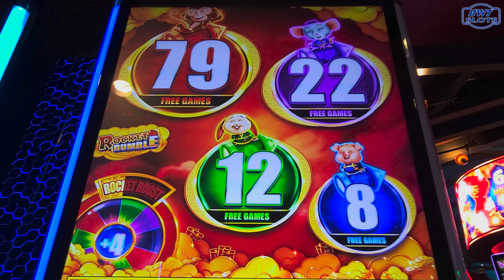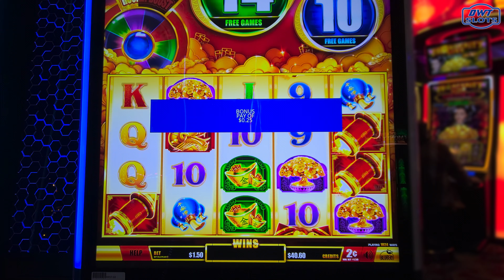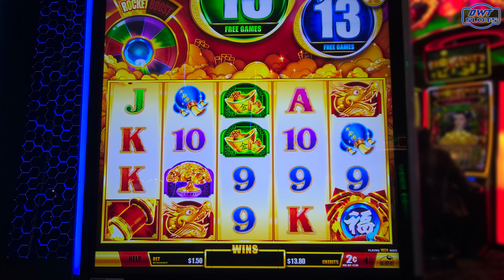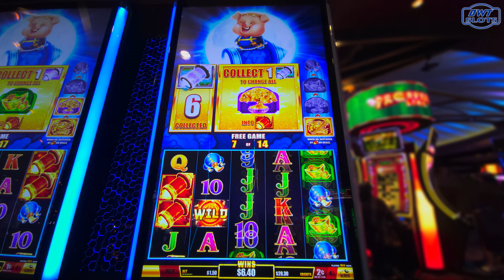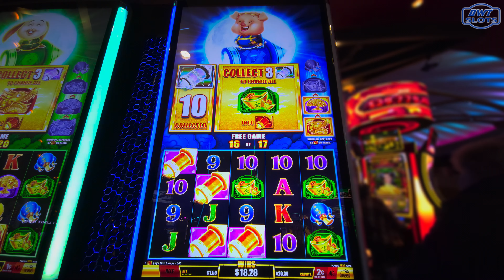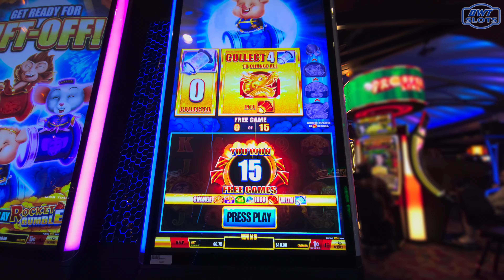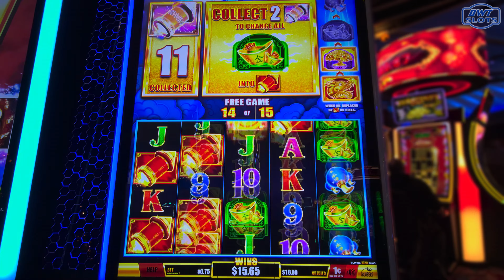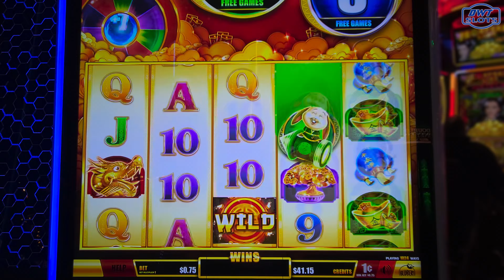💥Get ready for action, thrills, and spills on the 💥NEW🚀 ROCKET RUMBLE Slot by Bluberi!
I Post videos Daily of me playing slots at a reel casino TIME:  11am (ET) 10am (CT) 8am (PT)

MY LOCAL CASINO IS 🔥Potawatomi Hotel & Casino, Milwaukee, Wisconsin
             🪙The Temporary by American Place, Waukegan, IL
              🦅Ho-Chunk Gaming, Madison Wisconsin
"Occasionally during the year, I will go to other casinos & Las Vegas"

This is an entertainment channel and videos are intended for 18+ only.

If you have troubles with gambling, visit NCPGambling.org in the US or look up your local branch.